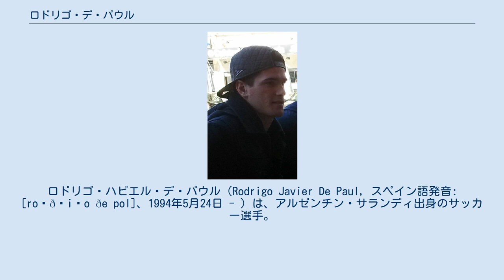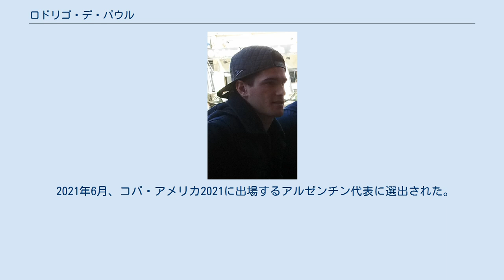ロドリゴ・デ・パウル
ロドリゴ・ハビエル・デ・パウル（Rodrigo Javier De Paul, スペイン語発音: [roˈðɾiɣo ðe pol]、1994年5月24日 - ）は、アルゼンチン・サランディ出身のサッカー選手。
 ラシン・クラブのユースに10年在籍。
2013年2月10日のアトレティコ・ラファエラ戦でマウロ・カモラネージと交代しデビューを果たした。
2013-14シーズンには定位置を確保し35試合に出場した。
 2014年5月9日、プリメーラ・ディビシオンのバレンシアCFへ470万ユーロ移籍。
契約にはルシアーノ・ビエットとの優先交渉権が取り付けられた。
2014年8月23日のセビージャ戦でスペインデビューを果たした。
2014-15シーズンには25試合に出場したが大半が途中出場であり、翌2015-16シーズンにはさらに出場機会を減らしたため、2016年2月に古巣のラシン・クラブへレンタル移籍で復帰した。
 2016年7月20日、セリエAのウディネーゼ・カルチョへ5年契約で移籍。
2018-19シーズン、リーグ戦で9ゴールを決める活躍でアルゼンチン代表デビュー、2020年からチームのキャプテンを務めている。
2020-21シーズン、9ゴール9アシストを決めてチームに貢献した(9アシストはリーグ6位タイ)。
 2021年7月12日、ラ・リーガのアトレティコ・マドリードへ5年契約で移籍。
スペインのメディアによると移籍金は3500万ユーロと推定されている。
 2018年10月11日、イラクとの親善試合でアルゼンチン代表デビューを果たした。
 2019年5月、コパ・アメリカ2019に出場するアルゼンチン代表に選出された。
 2021年6月、コパ・アメリカ2021に出場するアルゼンチン代表に選出された。